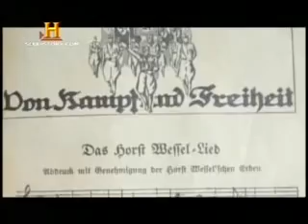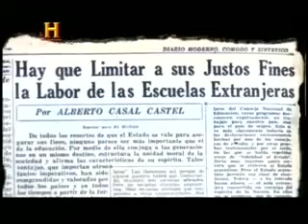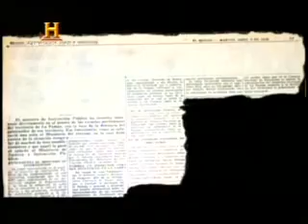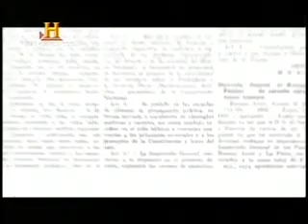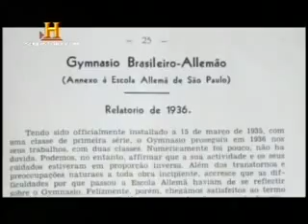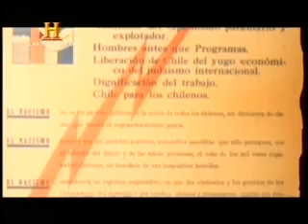CONSPIRAção nazista na america latina 2/6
Após a Segunda Guerra Mundial, e depois que centenas de líderes nazistas fugiram para o novo continente, sempre se tem falado sobre a presença do nazismo na América Latina. Mas o que nunca se supôs, e nunca se investigou a fundo, é o plano que o Terceiro Reich tinha de se infiltrar no continente americano, muito antes do começo da guerra. Nossa equipe de investigação conseguiu obter dados nunca antes revelados sobre a infiltração nazista na educação, na economia, na política e na sociedade dos mais importantes países da América Latina (Estados Unidos, México, Brasil, Chile e Argentina). "Conspiração Nazi" mostrará material de arquivo nunca visto sobre a infiltração nazista no continente americano, com fotografias inéditas, arquivo fílmico e documentos que provam indubitavelmente esta história reveladora, como só o History pode mostrar.